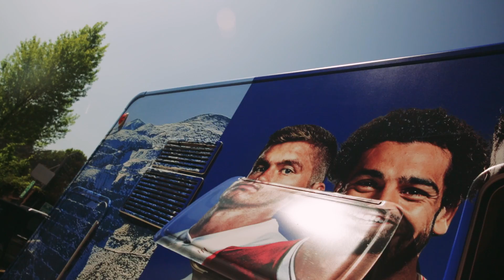Reacting to Liverpool's defeat & learning Netball at Team Bath | Scott Quinnell's Fan Van | Ep 3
Scott Quinnell takes a visit to Stamford Bridge for Liverpool vs Chelsea and learns how to play netball at Team Bath.